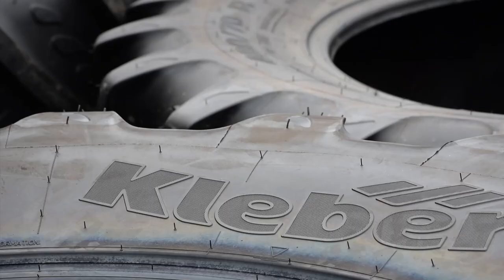JB Tyres - keeping the wheels of agriculture turning